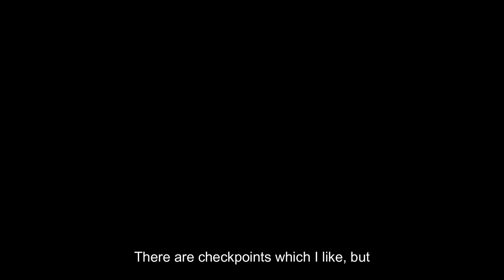GTA V Online Gameplay #51 Project Overthrow Falling In!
Today we play some more GTA V Online! So if you guys and girls enjoyed this video then dont forget to comment like and subscribe for daily gaming videos and also hit the notification bell to join our notification squad!

IGNORE THIS!
gta v online project overthrow,
gta 5 online project overthrow,
gta online project overthrow,
gta online project overthrow mission,
gta online project overthrow reward,